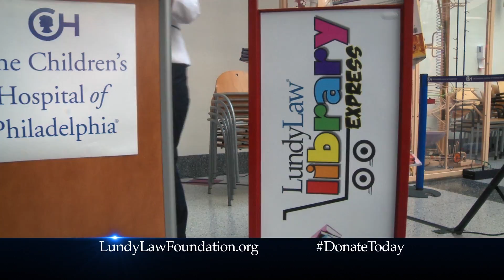Lundy Law Library Express March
Visit us on the web at lundylawlibraryexpress.org

We are the city of brotherly love. We are a region that supports those in need. Through the partnership with local area hospitals and organizations, the Lundy Law Library Express provides books to children to escape the realities of their illness or hardship. You can help by donating new children's books. Look for the Lundy Law Library Express drop off barrel and make a difference in a child's life today!

The Mission of The Lundy Law Foundation is to expand opportunities for, and enhance the quality of life of children in the Delaware Valley through education, literacy and quality experiences.